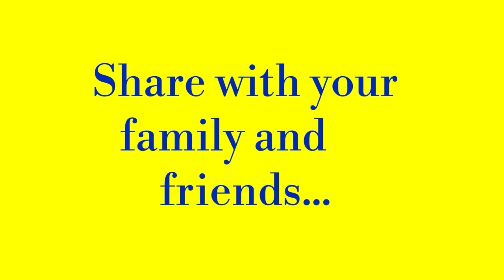Beginners Muggulu with dots ll Latest Friday rangoli & Kolam designs ll